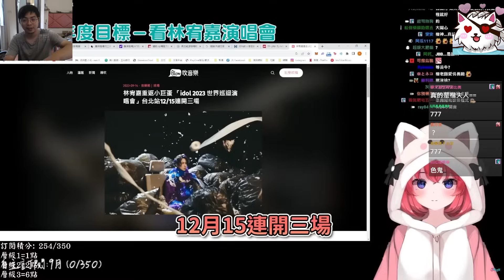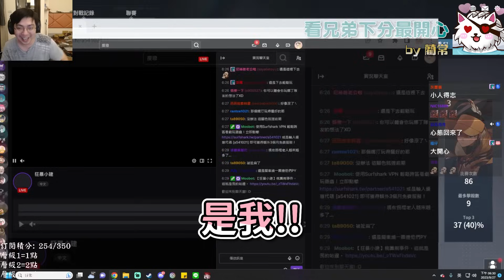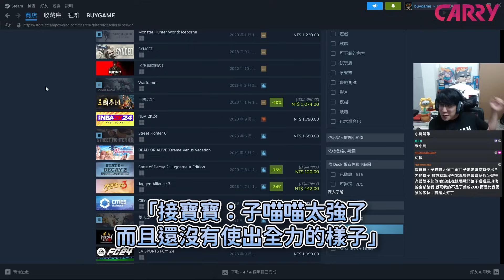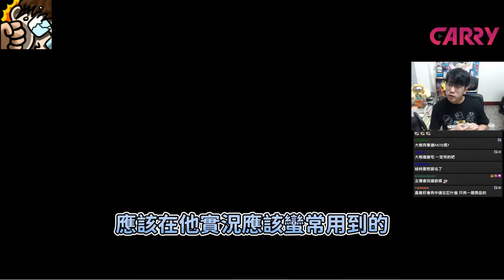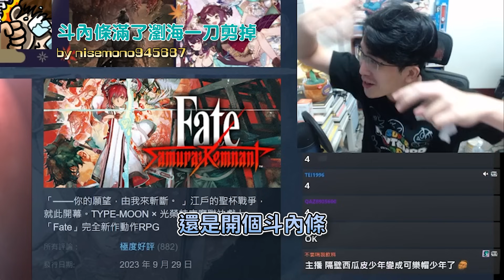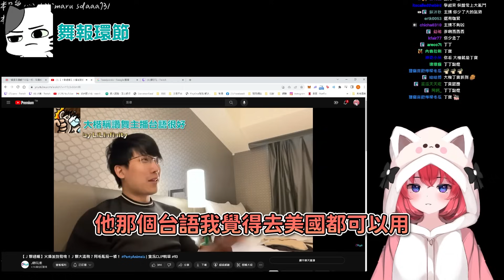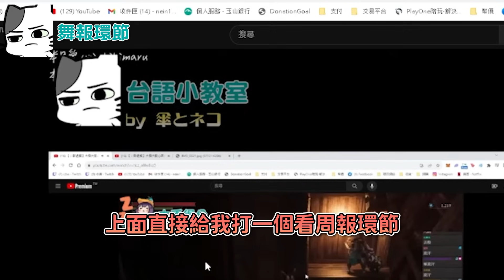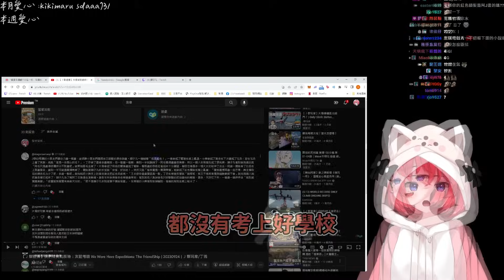【Ｊ群週報】四個同意下把再努力！Ｊ群幼稚園登場！請問老師還活著嗎？ PAYDAY3 | 實況CLIP精華 #94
請問楷老師最喜歡的顏色是？ (*´艸`*) 是說舞主播的台語教室怎麼越來越. ?

本週重點遊戲：Fate/Samurai Remnant、闇影詩章、快打旋風6 Street Fighter 6、劫薪日3 PAYDAY 3、P的謊言 Lies of P 、黑暗靈魂3 Dark Souls III、英雄聯盟、永恆輪迴、新楓之谷、潛水員戴夫 DAVE THE DIVER、西瓜遊戲 スイカゲーム

【Ｊ群週報】是一個實況CLIP精華系列
希望觀眾們不只喜歡Ｊ群玩家和周末晚上的歡樂時光
也能支持並喜歡上每一位成員各自的實況內容
歡迎粉絲們在觀看實況的時候多多留下CLIP
若能寫個標題會更有機會選上哦!

每個周末晚上十點會在Twitch直播，精華會上傳到這個頻道
有任何想看到Ｊ群玩家嘗試的遊戲歡迎在下方留言